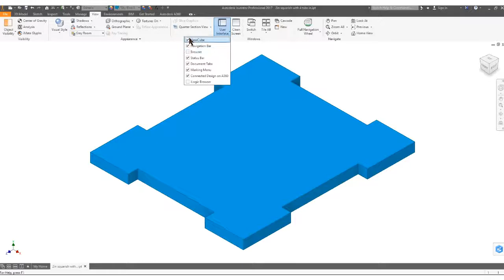07 Lost Browser (aka Model Panel) in Inventor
This video is part of a series created for students in my high school pre-engineering classes. The instructions cover creating a model for a wooden box with finger joints in Inventor 2018, then transferring the file to AutoCAD 2018, adding art and text, and setting it up to be cut out on a laser engraver.